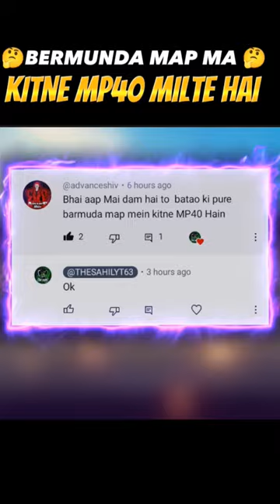BERMUNDA MAP में कितनी MP40 मिलती हैं? 🤔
top 5 loot place in bermuda map,
top 5 bermuda map looting places,
top 5 loot places in free fire bermuda map,
thomson kaise milta hai revive hone ke baad,
kar98k z kahan par milti hai,
weapon glory title kue nahi mil raha hai,
weapon glory title kaise lagaye
,cobra mp40 max,
cobra mp40 max kaise kare,
free fire max nexterra map delete,
how to remove nexterra map,
cobra mp40 max trick,
nexterra map delete,
ff max me nexterra map delete kaise kare
BERMUNDA MAP मे कितने GRENADE HAI 😱

Bermuda map ma kitne boom hai
Bermuda map ma kitne greanade hai
Bermuda map ma kitne laddu hai
Bermuda map ma kitne boom hai bhai
BERMUNDA MAP मैं कितने GLOO_WALL मिलते है? 😱

clash sqaud rank me unlimited gloo wall kaise le,
gloo wall 2 dikh raha
A6,A7,J2
ob 42 update new charector
CONFIGURACIÓN_PERFECTA_para_SAMSUNG,A3,A5,
CONFIGURACIÓN_PERFECTA_para_SAMSUNG,A3,A5,
A6,A7,J2
Se Zone ia how sri
Gold draw event s
FREEFRE
CONFIGURACIÓN_PERFECTA_para_SAMSUNG,A3,A5,
A6,A7,J2
Legendary Gun Skin Free
A6,A7,J2
X
CONFIGURACIÓN_PERFECTA_para_SAMSUNG,A3,A5,
Play 10 match & get a reward
CONFIGURACIÓN_PERFECTA_para_SAMSUNG,A3,A5,
A6,A7,J2

free fire,
garena free fire,
old lost legend youtubers of free fire,
top 5 lost famous youtubers of garena free fire💔,
old legend youtubers of free fire,
lost youtuber of free fire,
old lost legends of free fire,
lost old youtuber of free fire,

XXXtentaction, elevator, yung bratz xxxtentacion,
elevator XXxtentacion, yung bratz lyrics, XXxtentacion
songs, infatuated, XXxtentacion yung bratz, yung
bratz artist, arms around you song arms around
you, sway lee, arms around you tribute, rap music,
pop music, proudcatowner, XXX tentacion, hip hop
music, armaroundyou, armsaroundyou, yung bratz
rap, yung bratz song, elevator audio only, yung bratz
audio only, yung bratz new song, lilpump, swaeleelilpump, swaelee,
maluma, pump, xXxtentacion original, miami, HOBaA
pank neTCTBO, rapper, murder, cbs 4 news evening,
infinite militia, rauf faik, payo u hauk, rauf & faik
Te6A, 6aŭT, XXXtentacion live, concert, rolling loud,
88rising, tour, denzel c.., save me (audio), eminem rip
donald trump, eminem diss donald trump, BTpeHAe,
neTCTBOo nnarna, XXXtentacion - save me (audio),
XXxtentacion leaks, naruto amv, naruto vs sasuke,
naruto, amv, save me, xxxtentacion - save me (lxry
remix), 1 hour, 1hour, loop, XXxtentacion - save me,
lil peep, hand, react to xxxtentacion death, react to dead, club, helping, pompano cinema,
hour, one, joey bada$$, the remedy for a broken heart,
legend's never die, legends never die
(888), for, remedy, download mp3 listen seamless,
video, replay, beats, beat, long, xxxtentacion dead, rip
XXxtentacion, tyga, xxxtentaicon fight xxxtentacion
leak, xxxtentacion leaked 6ix9ine justin bieber,
6ix9ine XXxtentacion trollz 6ix9ine xXxtentacion,
6ix9ine trollz, xxxtentacion unreleased, xxxtentacion
2020, ricch, roddy, roddy ricch ieatpussy the box, box,
XXxtentacion alive roddy ricch the box xxxtentacion
roddy ricch, trollz 6ix9ine justin bieber la bomba,
look at me bass boosted look at me clean, look at
me instrumental, look at me now look at me juice
wrld, look at me 1 hour, look at me carrie underwood,
look at me now clean look at me now chris brown,
look at me i put a face on wow look at me now
lyrics, sauce!, sauce, onfroy xXXxtentacion if was
back, members only vol 4 XXxtentacion look at me,3Be3Abl
XXxtentacion, róeNb XXxtentacion, r&b, xXxtentacion -
everybody dies in their nightmares (audio), everybody
dies in their nightmares (audio) lil wayne 2019,
Xxtentacion, xxtentacion - bad! (official music video),
mumble, extended, xXxtentacion 17, XXxtentacion -
Xxtentacion - bad! (official music video), bad!, skins
album, skins, bad, xxxtentacion ? hope xxxtentacion,
nle choppa, dababy, blueface don't cry lil wayne, flex,
emo, xxxtentacion hope chill emotional riot official
video, yung dagger dick moonlight official video,